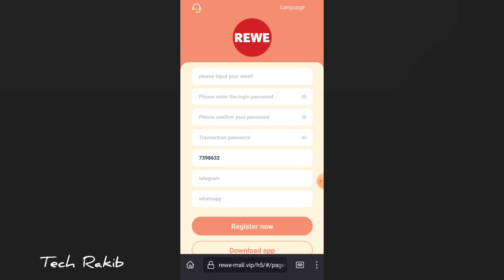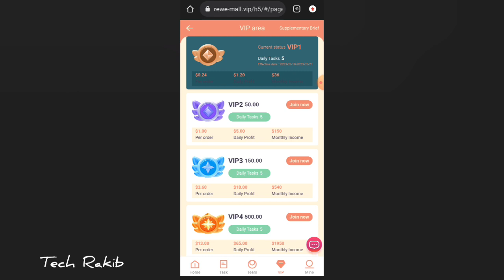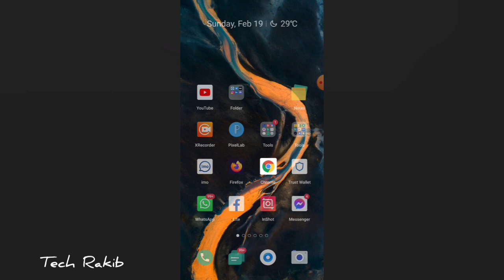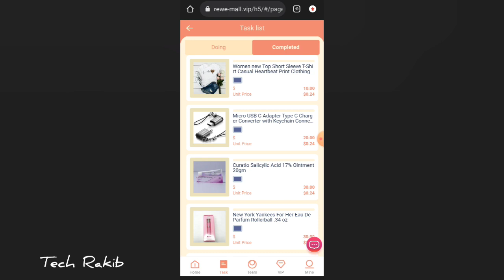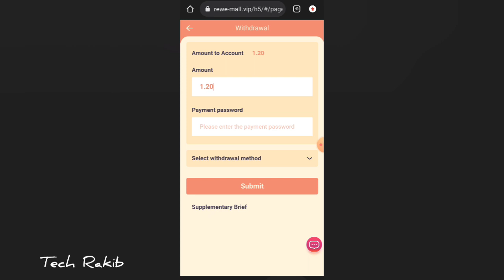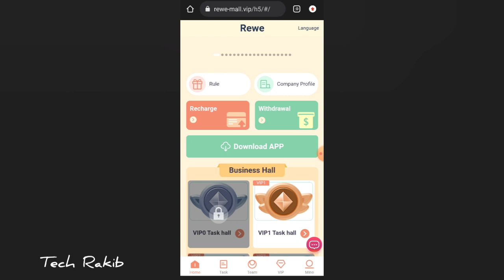New USDT Mining Website 2023 | Daily Earn Money | New Investment Website | USDT Earn Site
VIP level investment principal and income

Those who register through your invite code can get high discounts for third-level subordinates.
Level A subordinates: 8% rebate, If you top up 2990USDT, you can get 239.2USDT
Level B subordinates: 4% rebate,  If you top up 2990USDT, you can get 119.6USDT
Level C subordinates:  2% rebate, If you top up 2990USDT, you can get 58.8USDT

Within 24 hours of your team, third level subordinates can recharge to get high bonuses
The team recharges 500 USDT in 24 hours and rewards 15 USDT
The team tops up 1,000 USDT in 24 hours and rewards 30 USDT
The team tops up 5,000 USDT in 24 hours and rewards 200 USDT
The team tops up 10,000 USDT in 24 hours and rewards 500 USDT
The team tops up 50,000 USDT in 24 hours and rewards 2,500 USDT
The team tops up 100,000 USDT in 24 hours and rewards 6,000 USDT

The reward is valid within 24 hours. VIP and USDT cannot be rewarded multiple times, and only one of the two can be rewarded.

best trx cloud mining platform in 2023
new tron cloud mining app
new trx mining app 2023today
earn daily 10 free usdt